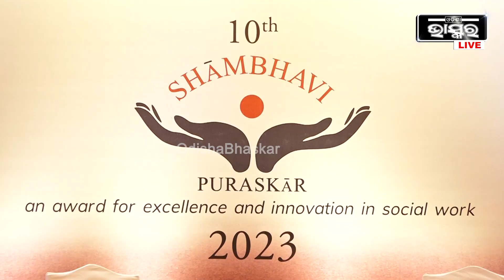ଆମ ଉଦ୍ୟମ ରହିବ ତୃତୀୟ ଜେନେରେସନ ଯେମିତି ତମ୍ବାଖୁ ଜିନିଷ ମ୍ୟୁଜିୟମରେ ଦେଖିବାକୁ ପାଇବେନି